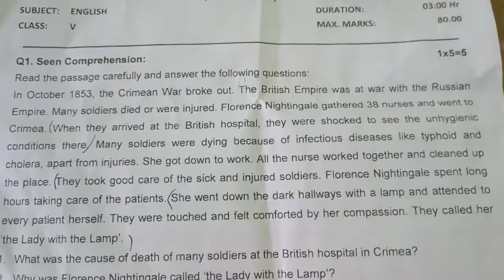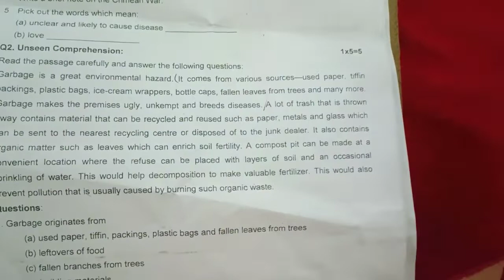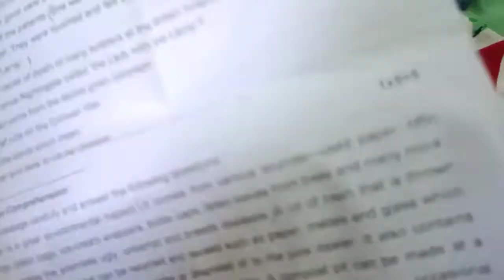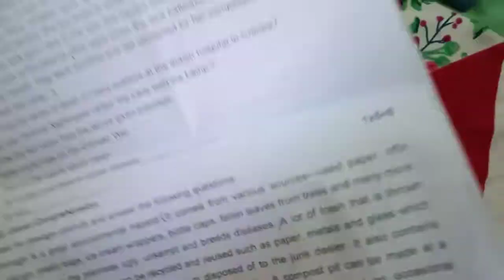NCERT solutions|class -5|Army public school|2022-2023 new session papers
NCERT solutions|class -5|Army public school|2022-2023 new session papers|‎@Deepti,Deepam World